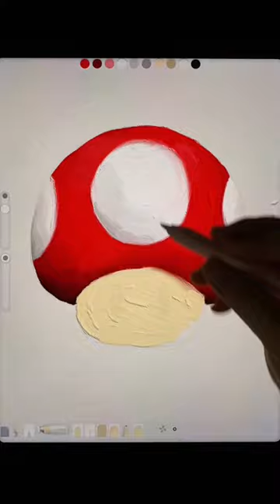Mushroom oil painting